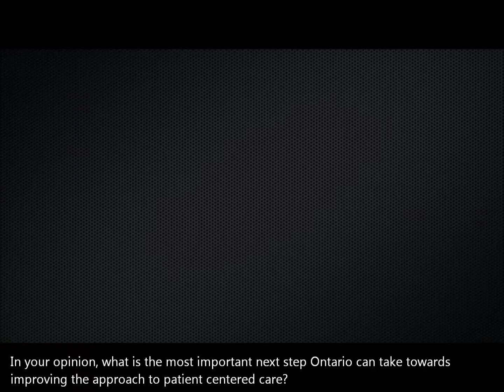CIO DAY 2013 -- Lisa Purdy -- Partner, National Health Consulting Leader -- Deloitte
CIO DAY 2013 offered a day filled with thought provoking sessions, engaging speakers and learning opportunities.